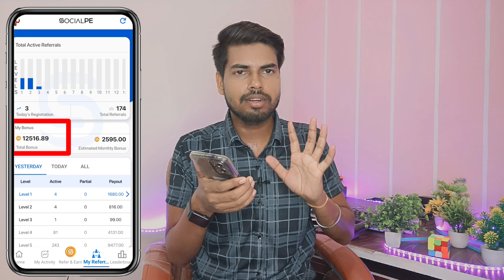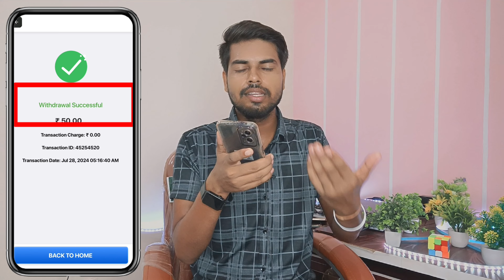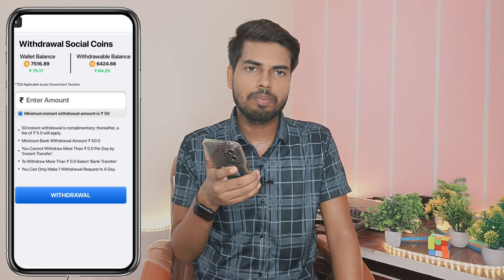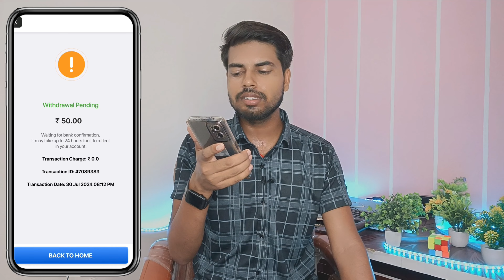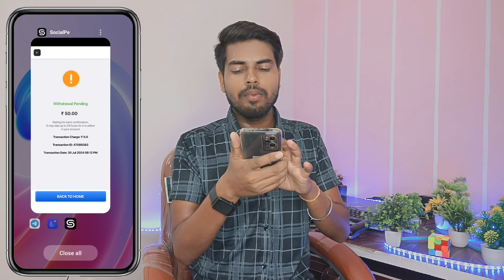Social Pe Se Paise Withdraw Kaise Kare | Socialpe withdrawal | Social Pe withdrawal proof !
Long time Free Earning App 🔥

👉 Invite code:- 985A2L

as a student how to earn money
video dekhkar paise kaise kamaye app
baithe paise kaise kamaye
bina investment ke paise kaise kamaye
bina investment ke paise kaise kamaye app
earning app
refer and earn apps in india